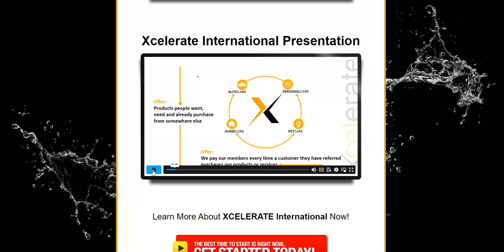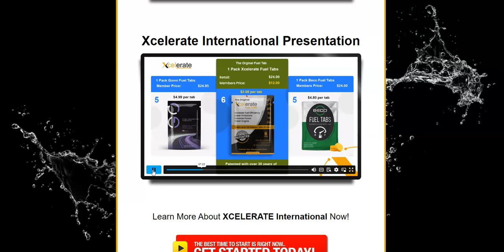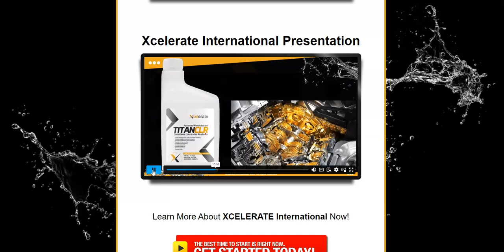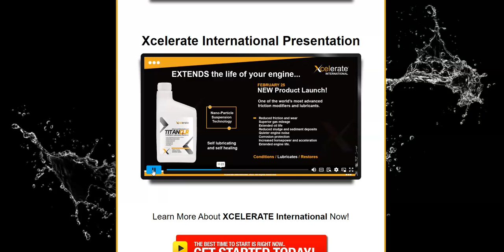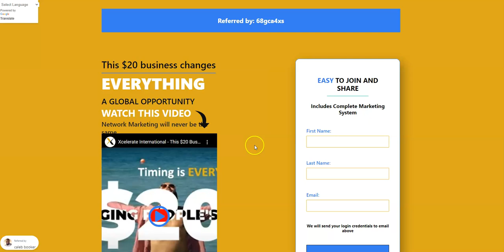JOING IS EASY WITH THIS INDUSTRY!